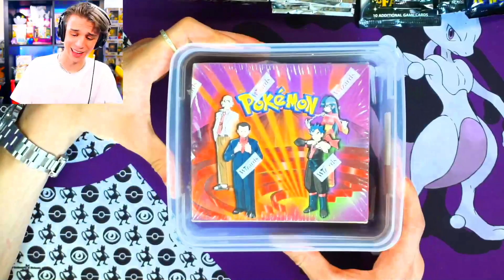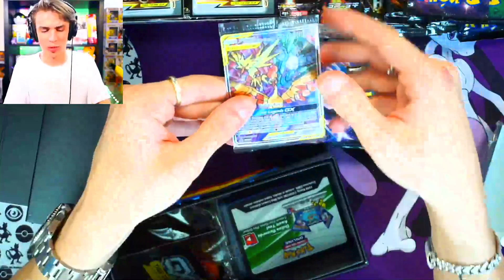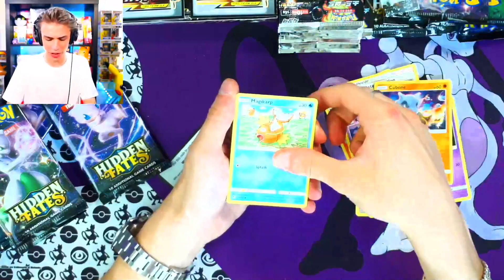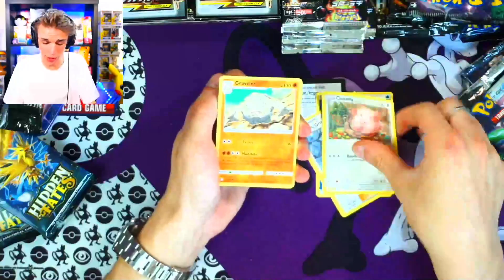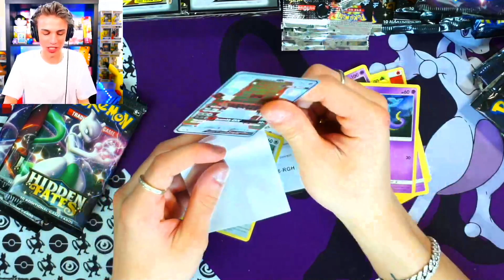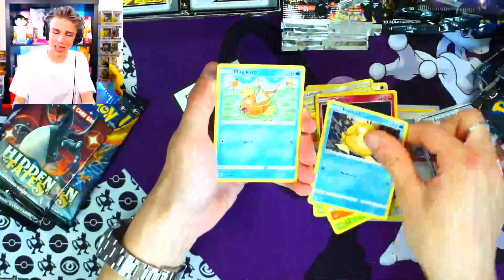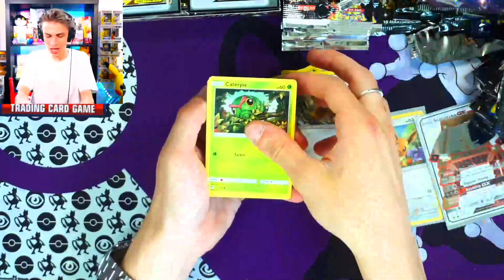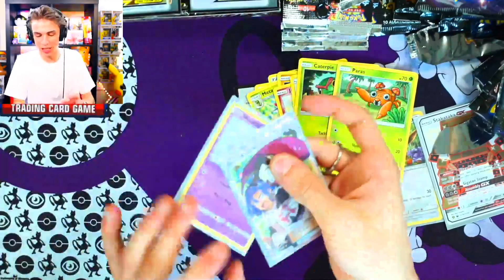Opening My Rarest Box of Pokemon Cards...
►►Today in this video I show you the most expensive Pokemon card box I have ever purchased. This box was $20,000 and I'm going to be opening the card packs LIVE on the WhatNot app, Thursday, May 20 at 9PM EST!

👾 Pokemon Investing Discord! Learn how to invest and resell Pokemon, with access to restock link bots so you can get Pokemon easier!

(we cannot send returns if you ask to send things back!)